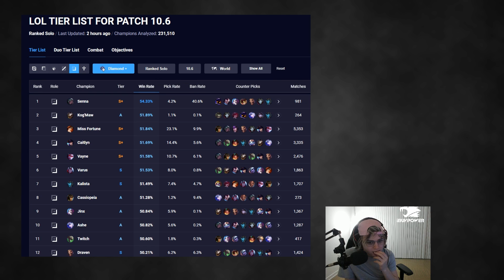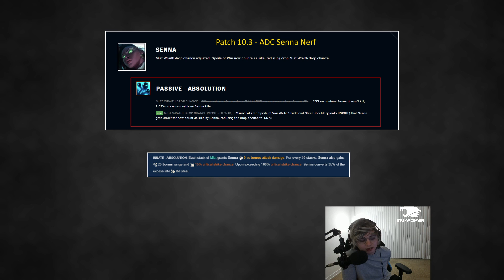Soul Eater Senna (aka "Fasting Senna")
Sneaky breaks down the unorthodox ADC Senna strategy that birthed with her patch 10.3 changes.

Not the best gameplay, but it's one of the only times he (and his support) played the strategy correctly. The support player SHOULD NOT buy an income-generating item (they usually are unaware of the strategy and do buy it).

Footage from: March 18, 2020

▼ Editor

▼ Time Stamps

[0:00] The theory behind the strategy
[3:24] Game Start

[9:46] Chrono Trigger [SNES] - Battle 1
[14:01] Mentos Theme